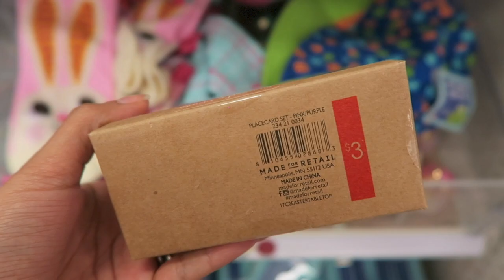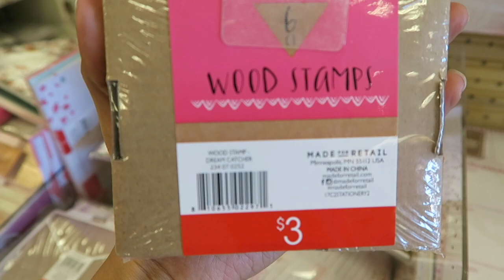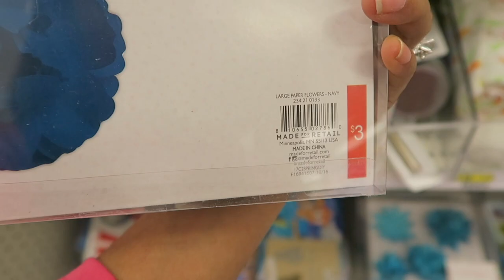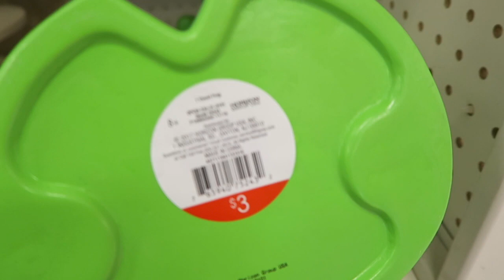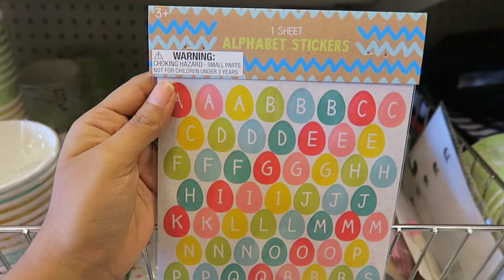Shop With Me! Target Dollar Spot! Spring 2017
Watch the first part of this VLOG here!

Catch up on vids here!